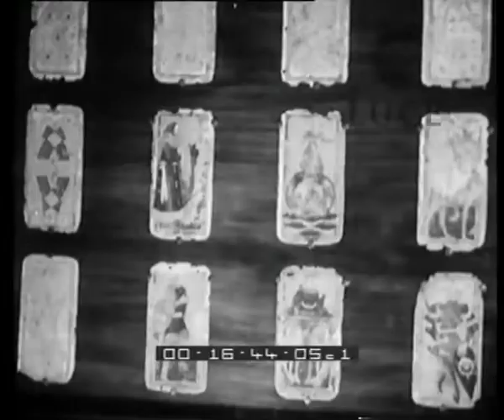Visita al Castello Ursino.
Descrizione sequenze:visioni delle strutture architettoniche di chiara estrazione sveva ; veduta del danneggiato Castello Ursino ; particolari dei bastioni del castello ; l'atrio con grandi finestre ; gli interni del Castello: la sala delle vestigia greche ; un mosaico del 3° secolo sul pavimento della sala e una testa di Apollo ; rassegna di varie sculture, basamenti e fregi ; il salone della Cappella ; il salone dei pezzi romani con tipiche sculture ; veduta di un'altra sala del Castello con una serie di sarcofaghi del 15° e 16° secolo ; la sala d'Armi con pistole e fucili intarsiati ed armature ; la sala settecentesca con alcune copie scultoree fra cui l'Apollo di Belvedere ; la sala dell'arte sacra con custodia d'argento e paramenti ; vasi e anfore del 5° secolo nella sala delle Ceramiche ; vengono mostrati infine alcuni bronzi del Rinascimento, dei Tarocchi del 15° secolo e uno splendido quadro di Antonello da Messina ed altri capolavori pittorici ;